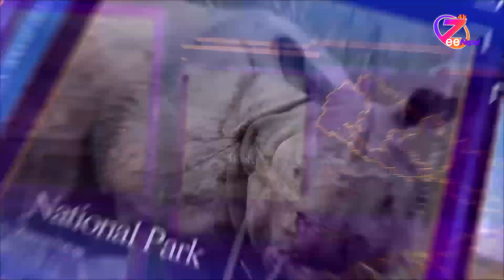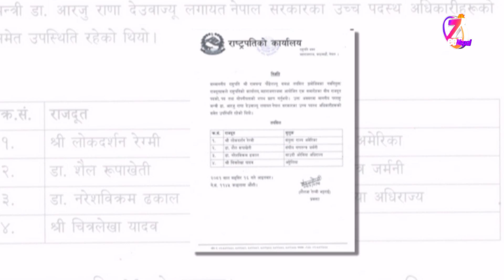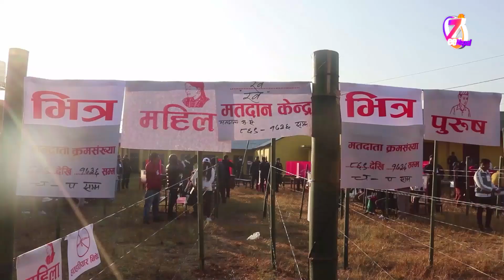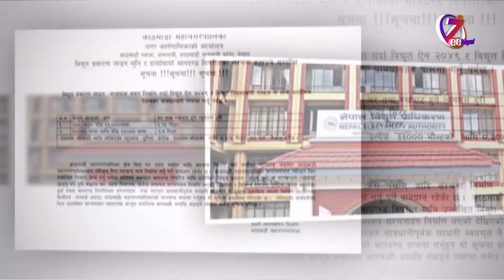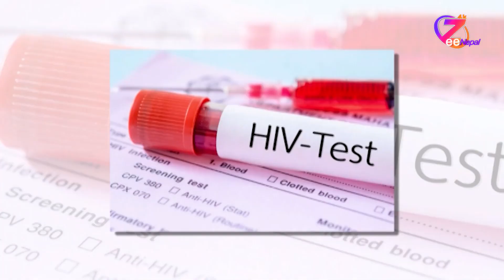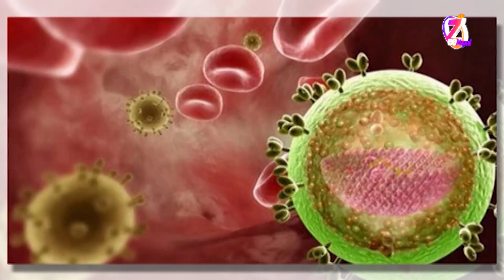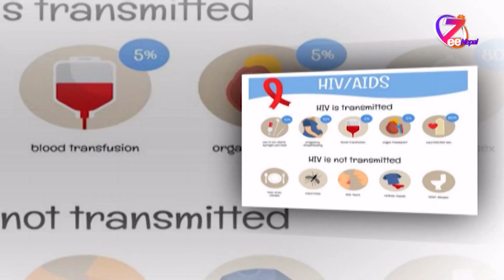ZeeNews 2081 Mangsir 16 ll ZeeNepal 4K TV